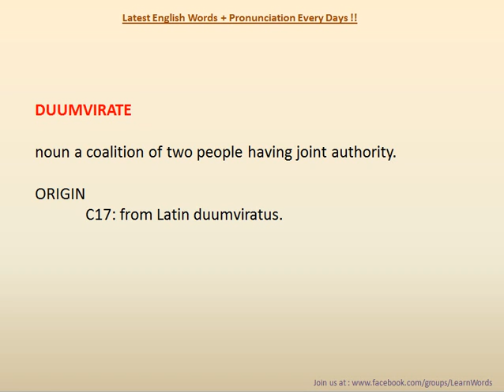DUUMVIRATE Learn English Words | British English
DUUMVIRATE   Learn English Words + Pronunciation Every days

British English | British Pronunciation | Learn English